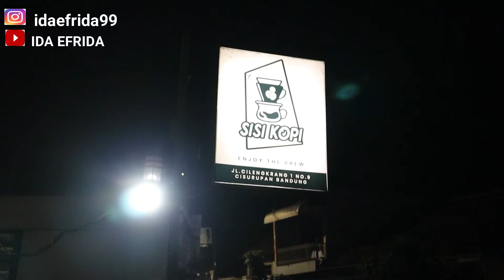CARA MEMBUATMANUAL BREW V60, Kopi Bandung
Hai temen main!!
Tonton videonya sampe abis yaa, ada cara buat kopi V60 dan Tips tips untuk buka kedai kopi juga review tempat ngopinya, tempat ngopi murmer kawasan Bandung, ada wifinya, cocok buat ngerjain tugas, nongkrong, santai santai. Happy Watching